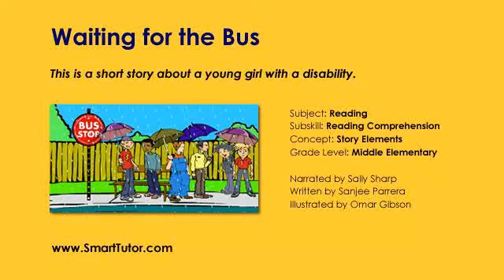Second Grade | Story Elements | Reading Comprehension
This is a story about what happens when Tammy and her mom go on a picnic.